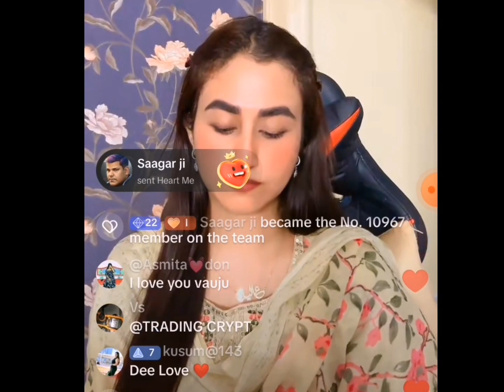Aayoush Alizeh ilve video Nepal to Dubai.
Aayoush Alizeh ilve video Nepal to Dubai net problam Aayoush Acham#alizeh jamali Aayoush Alizeh live video video yogeshdahal.